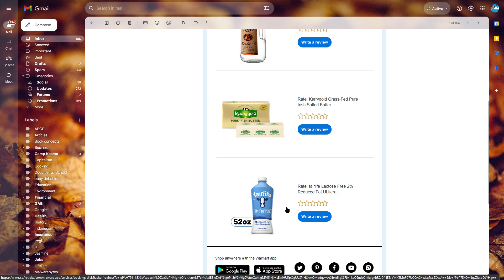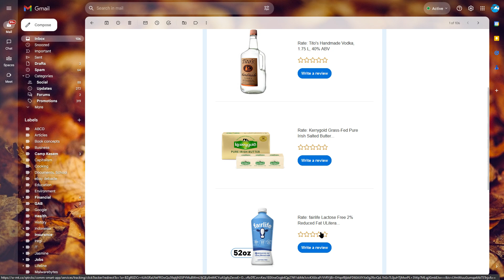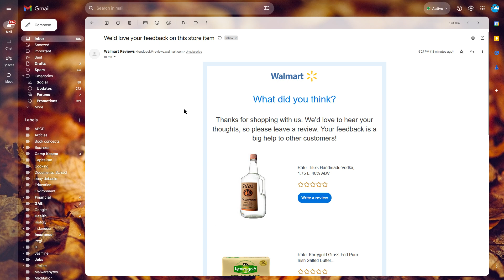Fake Walmart Feedback Email Scam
I recently got an email from "Walmart" asking me to review some groceries...But I haven't ordered from Walmart since last year, and I've never ordered groceries, so...Clearly a scam!